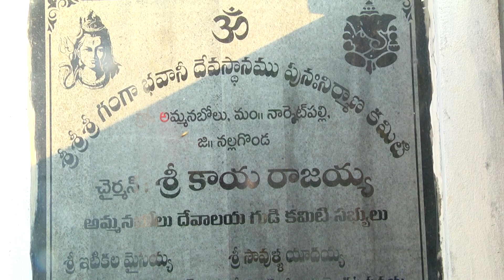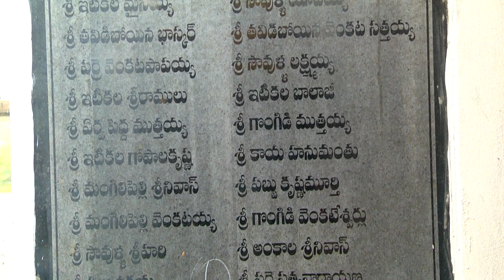Ganga Bhavani Festival Ammanabole [2024] - Part1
We Under Take All Events Contact 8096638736,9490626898